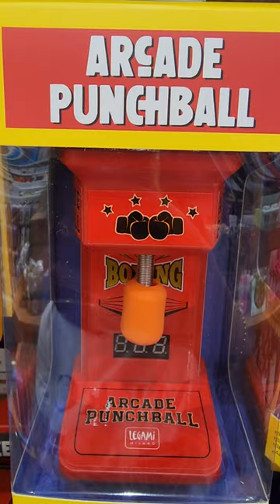BEST PUNCHBALL ARCADE